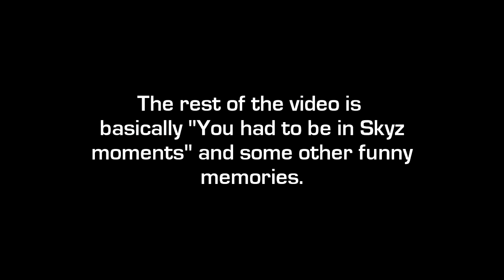Skyz Highlight Reel - THEY'RE BACK!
This deserves 100 likes